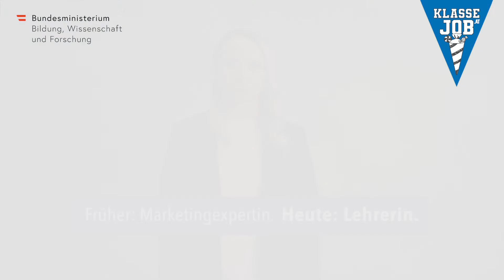Klasse Job: Früher: Marketingexpertin. Heute: Lehrerin.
Jetzt umsteigen und als Lehrer/in durchstarten! Alle Informationen zur neuen Herausforderung mit ganz vielen Möglichkeiten